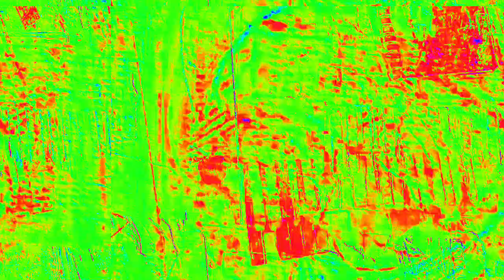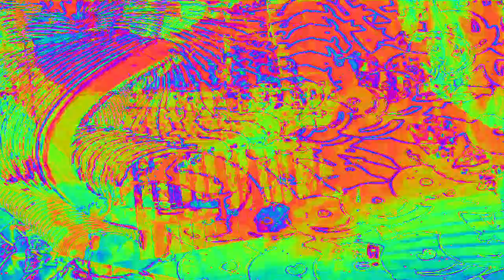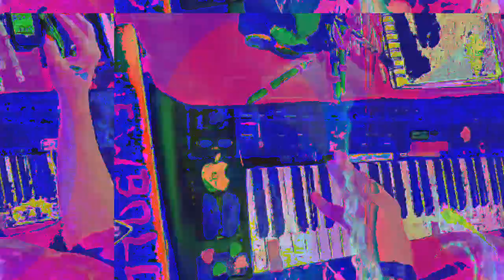Movie 23 02 16 09h04m35s 6:06 minute videos mixed performance. *Photosensitivity Warning*